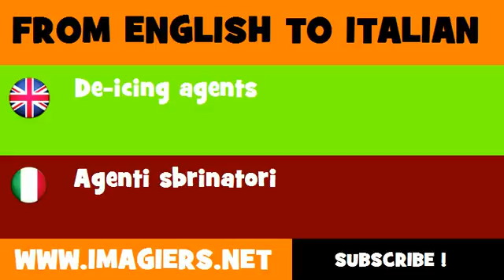FROM ENGLISH TO ITALIAN = De icing agents